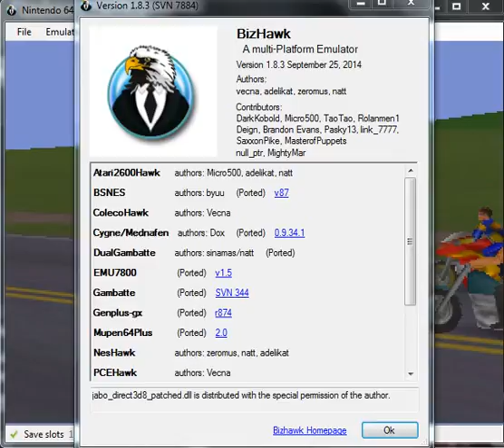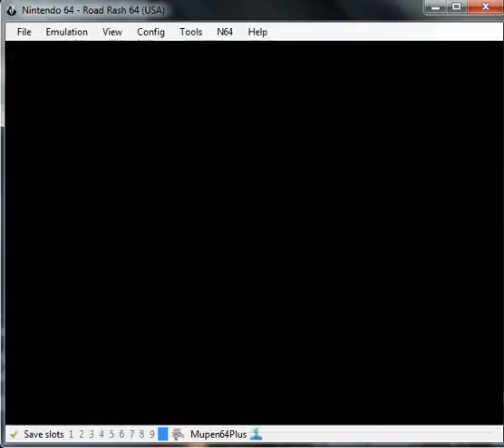Road Rash 64 - Nintendo 64 - emulador BizHawk 1.8.3 - testeado Windows 7 x64